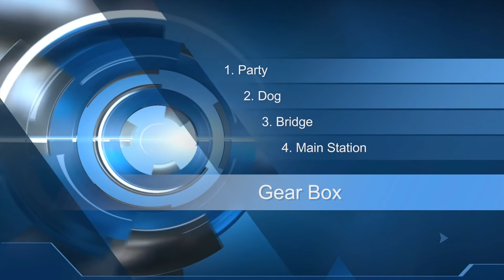Nero Video 2022 SE - DVD & Blu-Ray Menu - Business - Gear Box - Firmenvideo